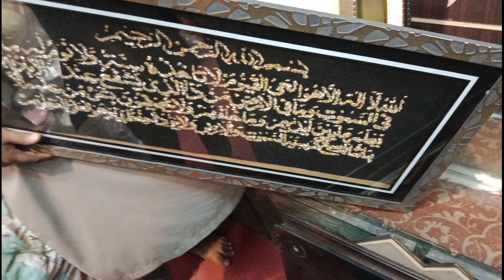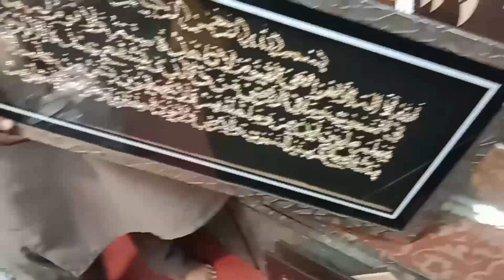apno ki Khushi sy badh k kuch nhi hota !! Pakistani mother routine!!